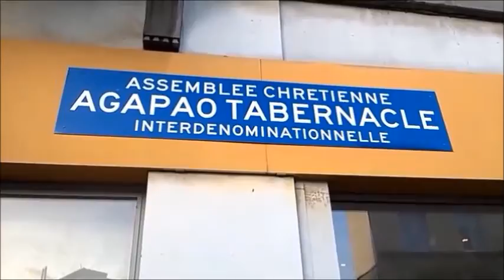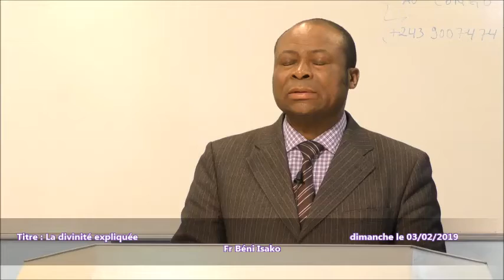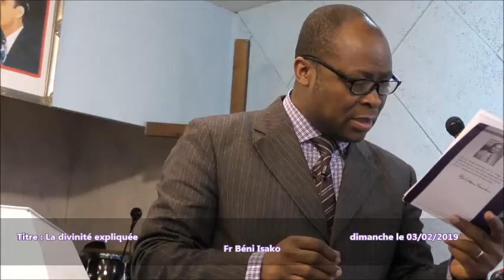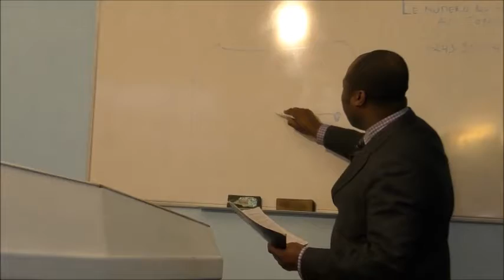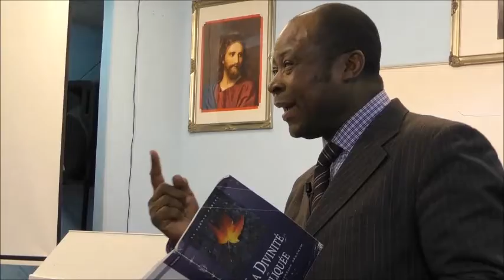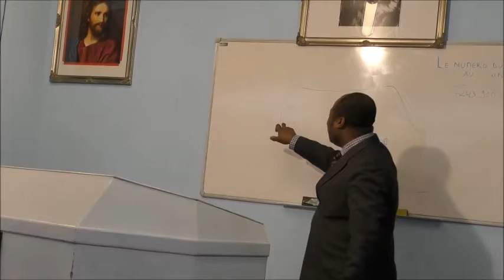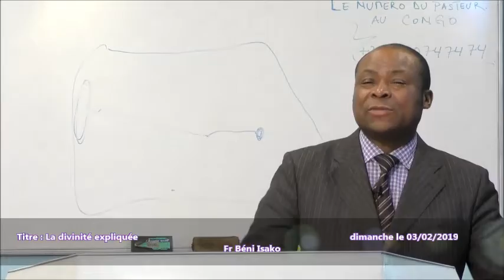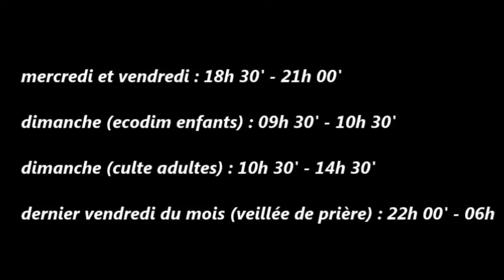Fr Jean beni ISAKO : la divinité expliquée